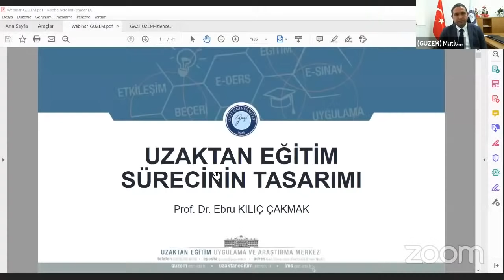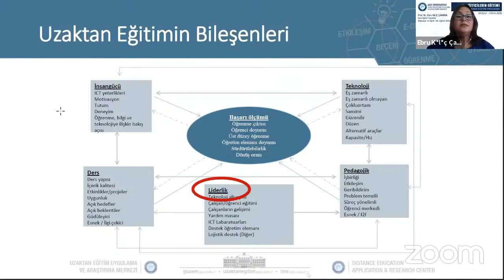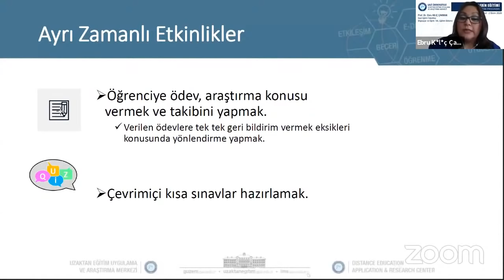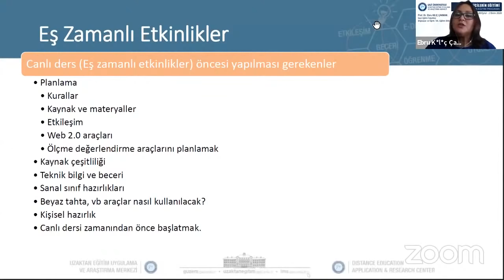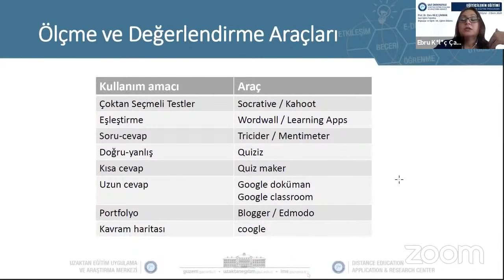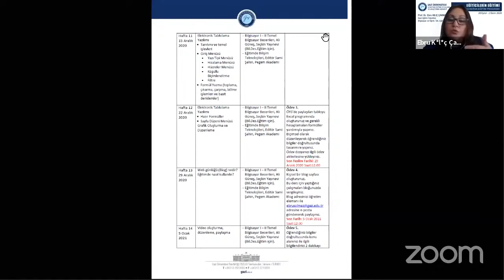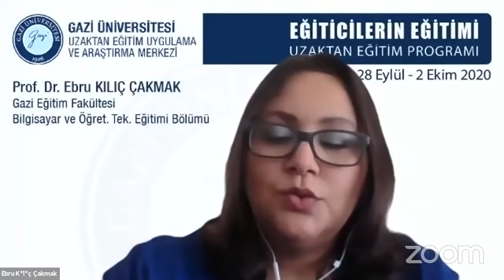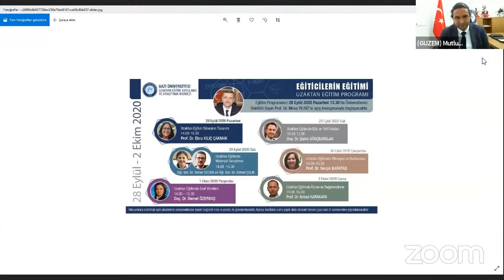Gazi Üniversitesi Eğiticilerin Eğitimi Uzaktan Eğitim Programı (28 Eylül 2020 Pazartesi)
Gazi Üniversitesi Uzaktan Eğitim Uygulama ve Araştırma Merkezi tarafından gerçekleştirilen Eğiticilerin Eğitimi Uzaktan Eğitim Programı Rektörümüz Sayın Prof. Dr. Musa YILDIZ'ın açış konuşması ile başlayacak, Gazi Eğitim Fakültesi Öğretim Üyesi Sayın Prof. Dr. Ebru KILIÇ ÇAKMAK'ın "Uzaktan Eğitim Sürecinin Tasarımı" konulu semineri ile devam edecektir.